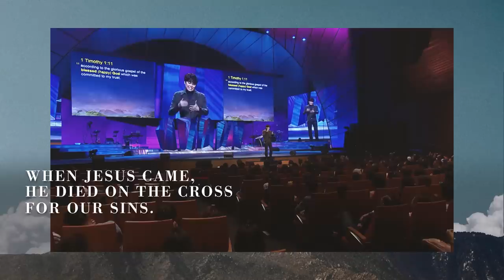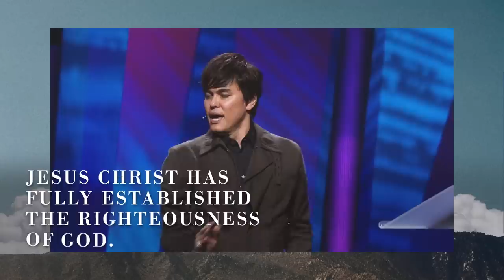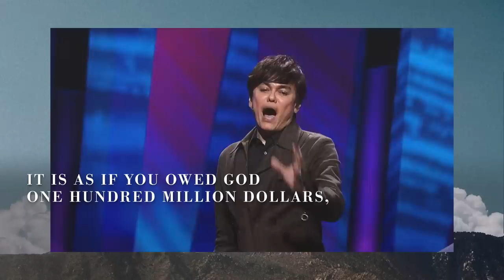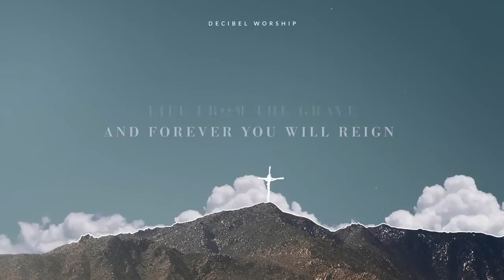Jesus Has Paid It All | Joseph Prince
“Jesus Christ fully met all the claims of righteousness and holiness of a thrice holy God upon our lives. He met it all. He paid it all!” – Pastor Joseph Prince

Check out the teaching that inspired our latest single in this special video. Jesus’ finished work at the cross, His one sacrifice has paid the ultimate price for our sins—past, present, and future. And this is a promise that stands forevermore. Amen? 🙌

Words & Music by Michael Davis and Steven Adams
CCLI: # 7159083

Verse 1
Blessed Savior,
Prince of Peace
The One who bore our sin
and shame on a tree
Bled and died at Calvary
Now we reign in life forever,

Chorus
And we sing Holy,
Holy are You Lord
All the glory to the King
we’re longing for
We cry worthy, worthy
and bow before
All the glory to the Lamb
forevermore

Verse 2
There is Hope
and there is Life
When we look upon
the cross of Jesus Christ
Where all our guilt
on Him was laid
He received our punishment
our debt He paidBridge
You paid it all,
death on the cross
Life from the grave,
and forever You will reign

Verse 3
As we look
to His return
Let His praise be on our lips
His Name alone
For this life
is just the start
Oh His Grace will
lead us straight into His arms

Final Chorus
And we’ll sing Holy,